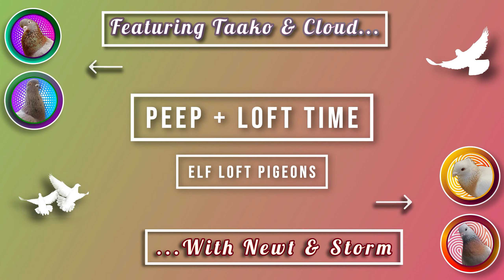Peep + Loft Hangout Time 51 (Latte & Plum Get Back Some Courage!)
Shorter than usual time in the loft (which may have exported really weirdly!! I don't know!! Sorry!!!) hanging out with the plethora of babies while Cloud and Taako run through the shot every five minutes. Latte and Plum fed from my hand for the first time today in a long while! Lemon play-wrestles with me: you can see that it is play-wrestling because as I push back against her and gently grapple her, she doesn't shy away - she also was being pretty gentle, which I have to say is nice and definitely makes me think she's a sweetheart, just a rowdy one. Nugget hung out pretty much the whole time - she's lovely. 4 babies should be headed out next week! We'll be down to just two! It's going to be so empty in there! Next hatch will be sometime in either the last week of July or in August, when temperatures are safer.
7-1-21